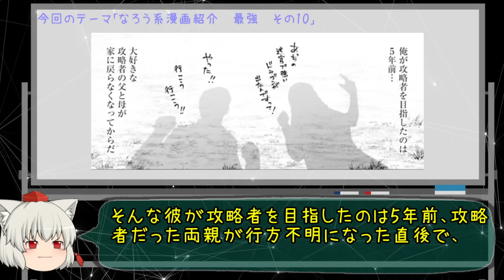【なろう系漫画紹介】なろう作家３人の叡智を結集したオソマな物語 最強主人公作品 その１０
【出典元】
タイトル：常識知らずの最強魔導師（１巻）
作者：進行諸島　蒼月浩二　すかいふぁーむ　妹尾拓実
出版社：コアミックス
amazonリンク

ポイント分お得なAmazonチャージ

【Kindle Unlimited】30日間無料体験
※①無料期間を過ぎると自動更新（980円/月）されます。
※②登録と同時に解約しても30日間利用可能です。